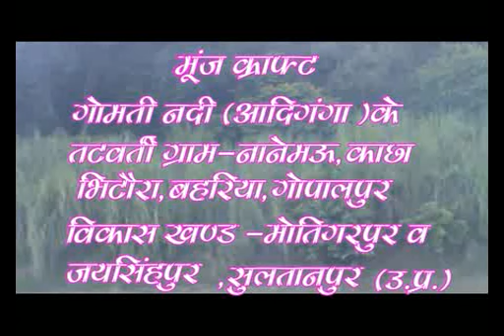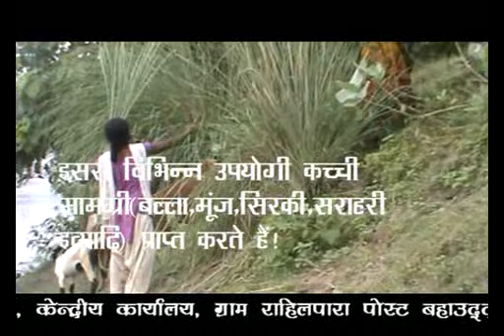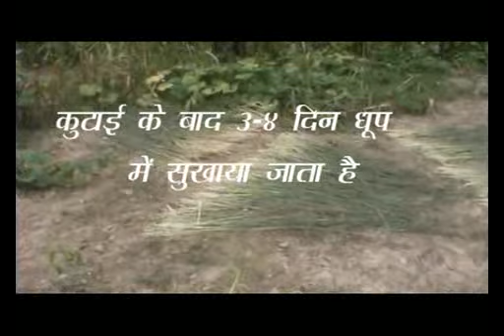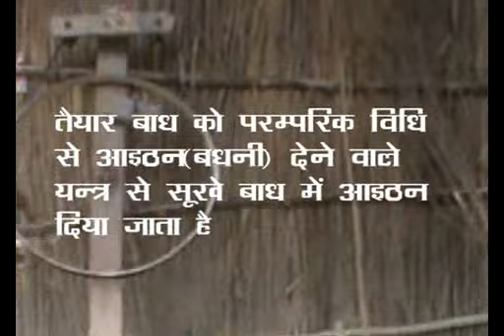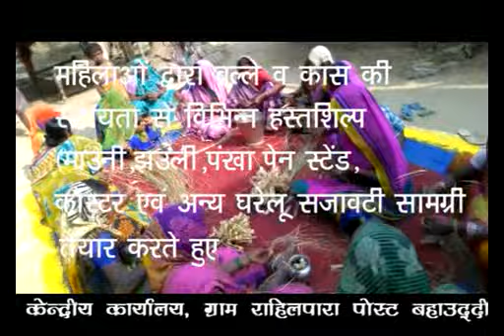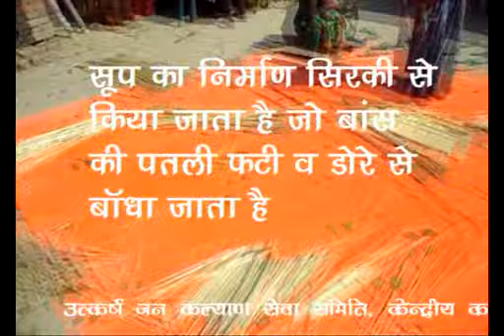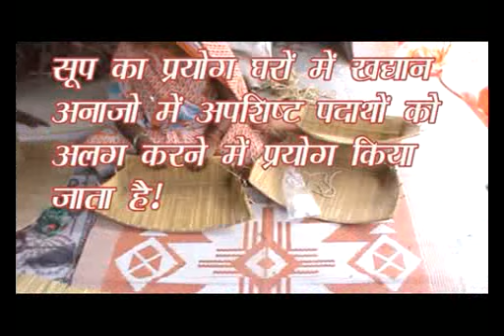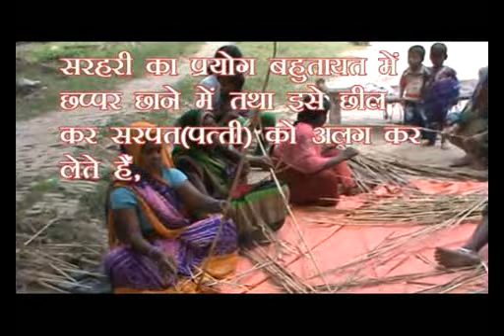Utkarsh Handicraft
Moonjcraft Sultanpur